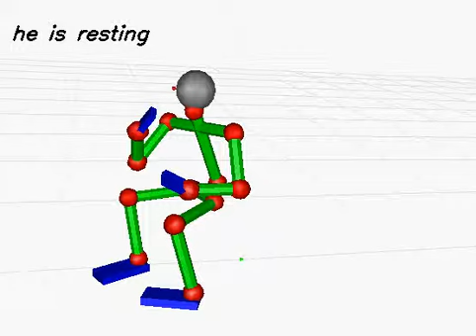20130612_118 (rank:0 4-gram)